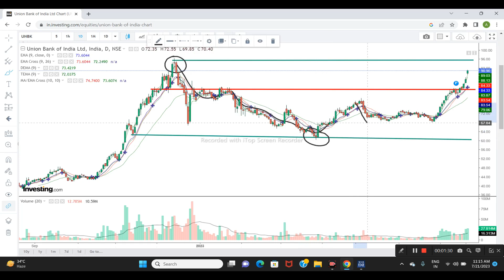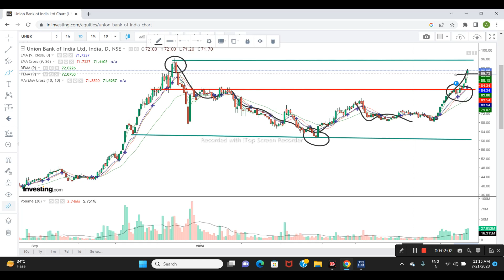UNION BANK LTD SHARE NEWS | NEXT TARGET | LATEST NEWS | STOCK ANALYSIS